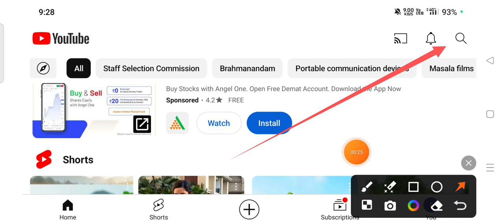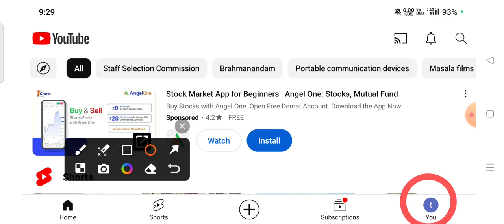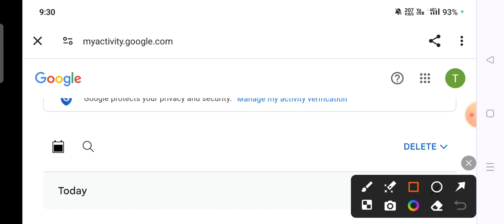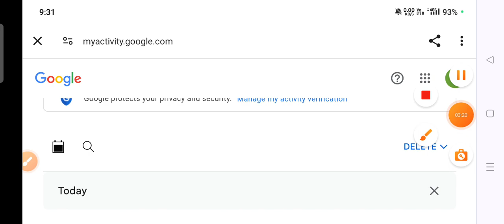YouTube Scarch history delete kaise karen,youtube search history delete,youtube search history 2024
Your Queries.